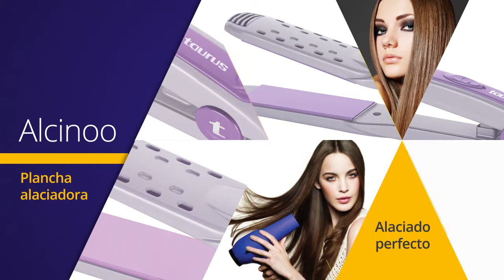Alcino - alaciadora de cabello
Descubre las características de Alcino by taurus.
Visita nuestra página web.